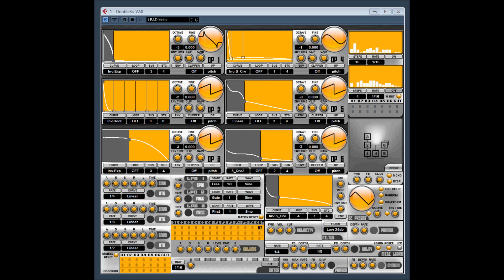Double Six v2 0 by Odo Synths video 2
DoubleSix v2.0 by odo synths video 3